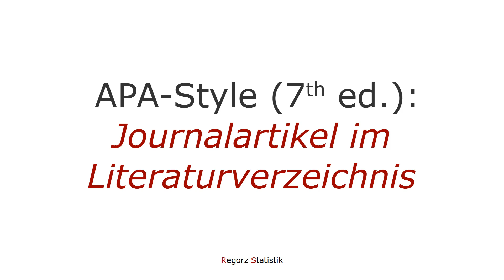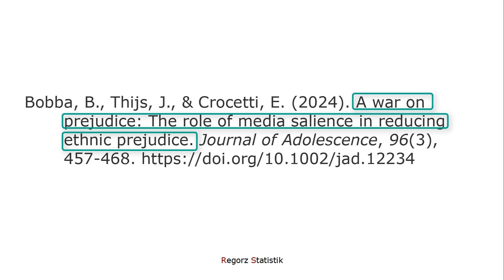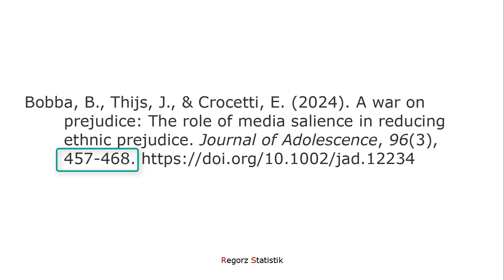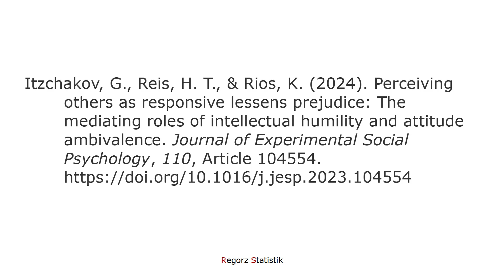APA7: Journalartikel im Literaturverzeichnis - Regeln und Fehlerquellen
Dieses Tutorial erklärt Ihnen die wesentlichen Regeln, die Sie beachten müssen, wenn Sie den Eintrag für einen Journalartikel in einem Literaturverzeichnis erstellen und geht auch auf Fehlerquellen ein, die mir häufiger beim Korrekturlesen begegnen.